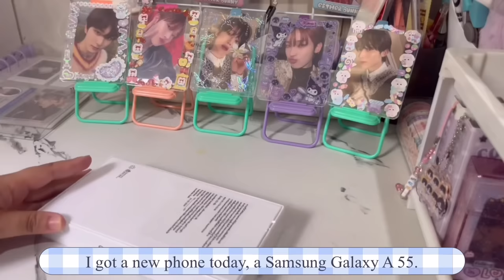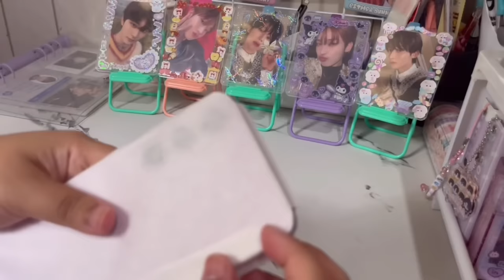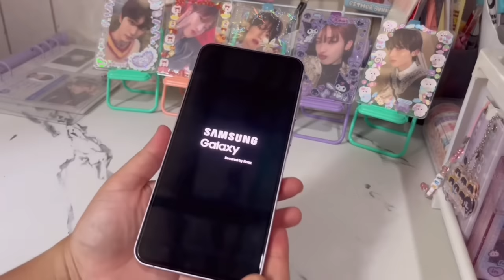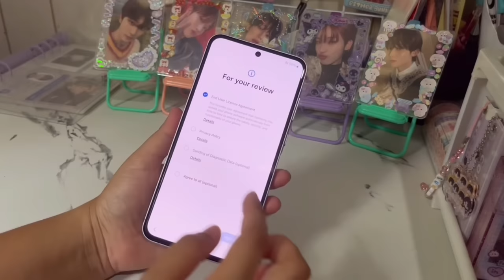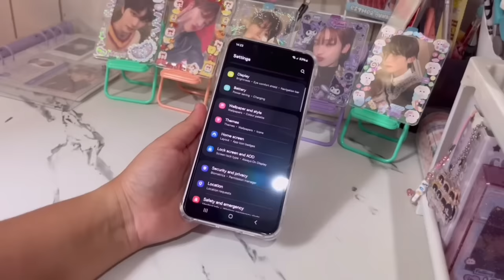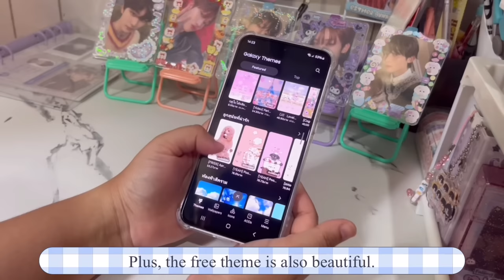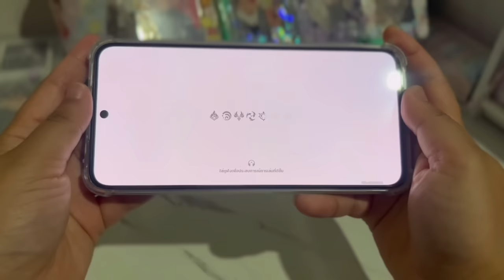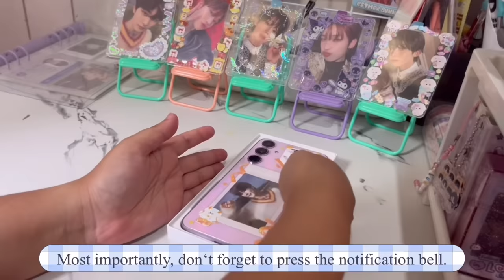Unboxing Samsung Galaxy A55 Lilac | Test Camera Genshin Impact|Accessories etc.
Hello, I‘ve been away for a long time. Today I came to upload the clip and hope everyone will like it. Please cheer me up a lot. Thank you very much.